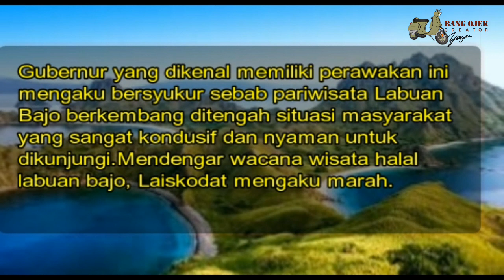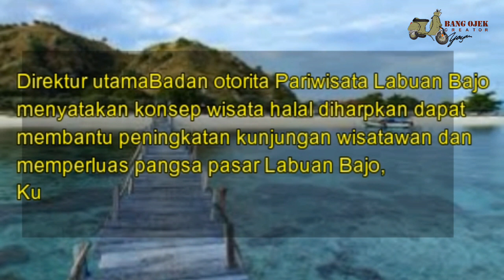Labuan Bajo Jadi wisata HALAL.? Ini tanggapan Gubernur NTT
Wacana mengenai labian bajo akan jadi wisata halan memebuat marah gunernur NTT Viktor bungtilu laiskodat